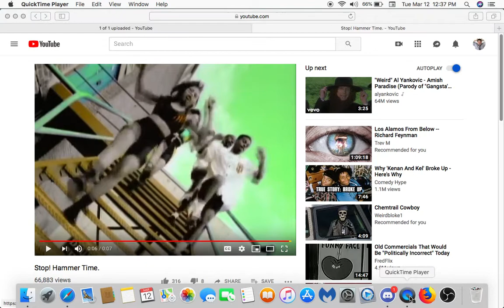Reporter gets Hammer Time